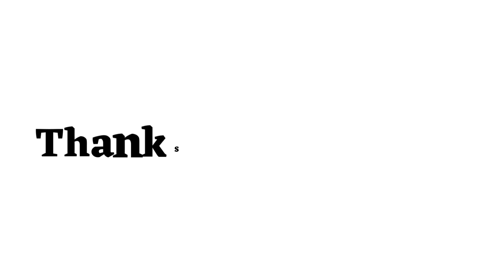Lesson Meaning in Bengali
এই ভিডিওতে দেখে নাও ইংরেজি Lesson এর বাংলা অর্থ ।